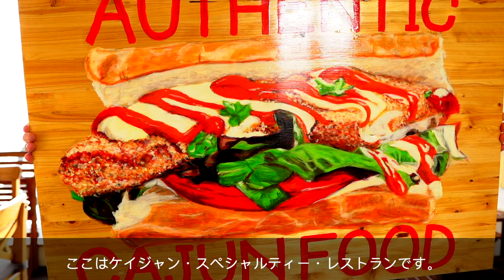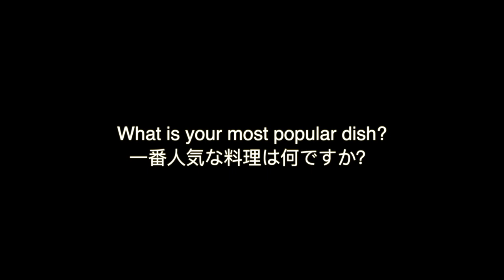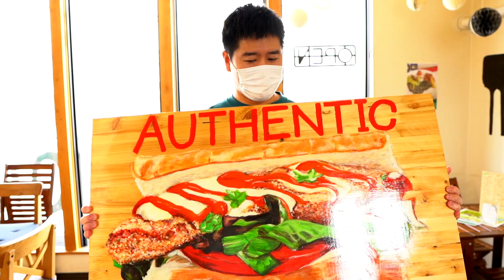Meet Hiroshima's Best Cajun Chef - Good foreign food in Hiroshima near Miyajima - Gator's Kitchen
Big thanks to Ryan and Aya for making this video with us!

Meet Hiroshima's best cajun chef! If you are looking to eat foreign food outside of Hiroshima, then Gators' cajun kitchen is the place for you.

For those looking for American food, Hiroshima or Miyajima Station area, swing by Gators Cajun Kitchen.

b_id=11&utm_source=googlemybusiness_h-eki&utm_medium=google&utm_campaign=maps&fbclid=IwAR1JbY0wqONHFZkplfqQ8Z8Qfp9KUQ-qDSxsvCPAN2MpR9xyq9wwLphP6Ks